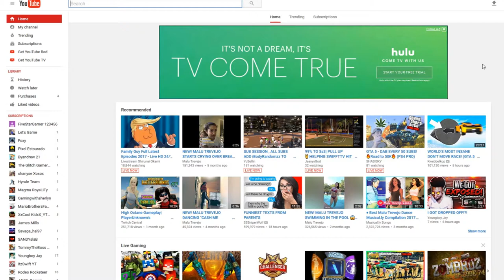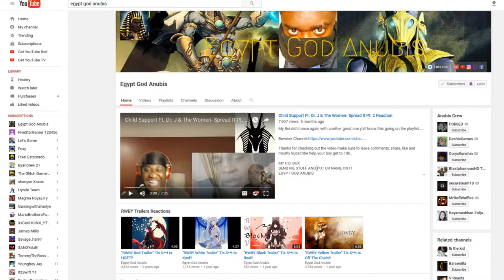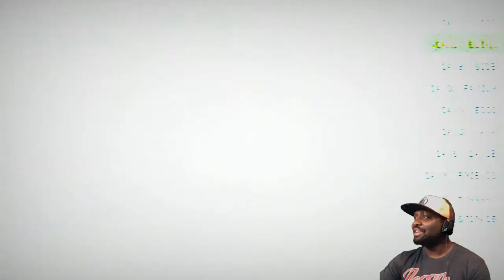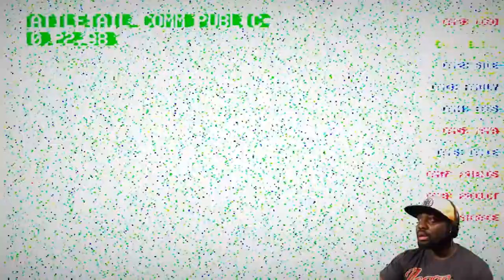TATTLETAIL GAMEPLAY PART 2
TATTLETAIL GAME // TATTLETAIL GAMEPLAY
This game is some what like a fnaf gaming and tattletail is out to help mama make sure that you die before Christmas Day.